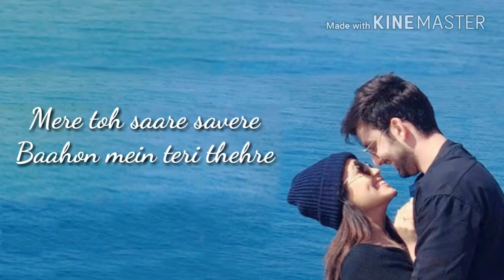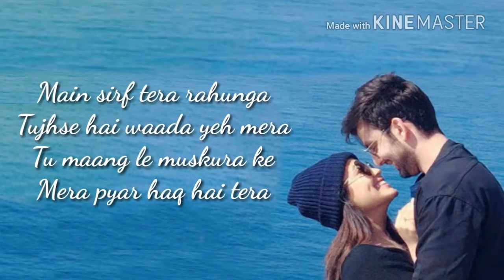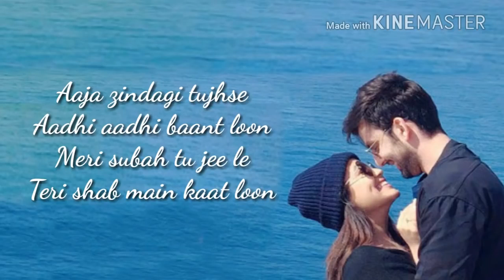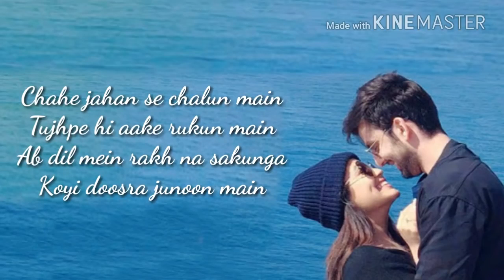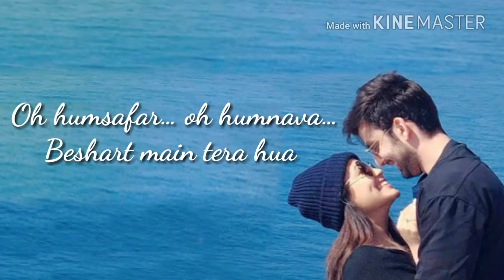Oh Humsafar | Full Song | Neha Kakkar | T-Series | Lyrical Video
H.R.Aneja📲7⃣2⃣4⃣0⃣5⃣4⃣3⃣7⃣6⃣2⃣👈🌹🌷🌷🌷🌷